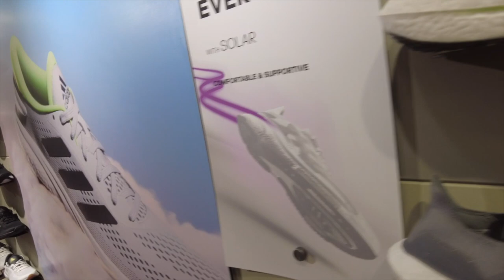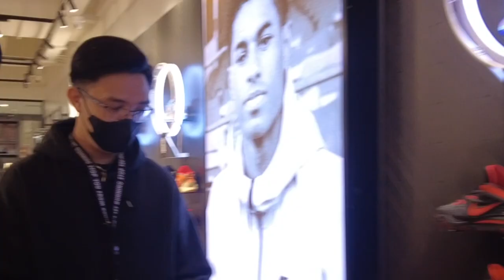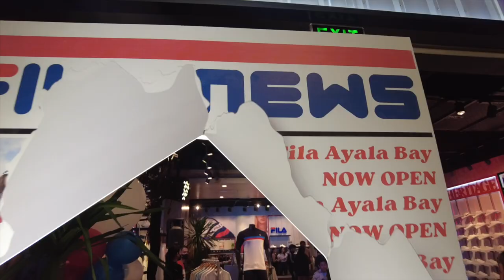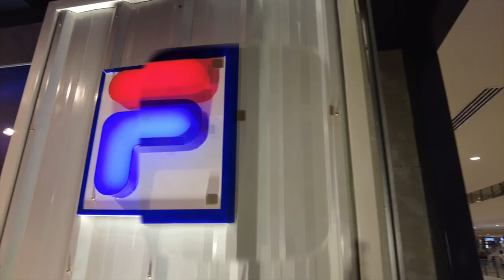AA VLOGS | VLOG 08 | SNEAKER SHOP WITH ME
Book your FREE 1-on-1 coaching assessment session with me on my website antonioaguirrejr.com today!

Instagram.com/AntonioAguirre.Jr
Twitter.com/Antoni0aguirre
Fb.com/antonioaguirre.jr1
Anchor.fm/LifeDeckShow
TikTok.com/AntonioAguirre.Jr